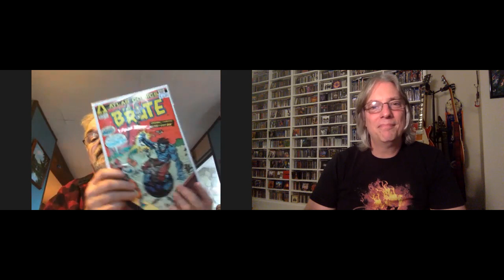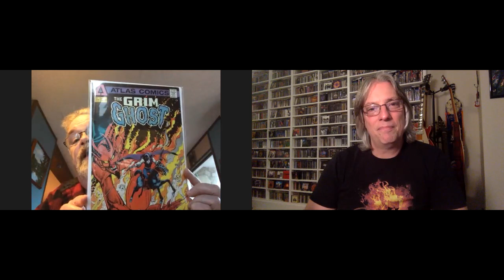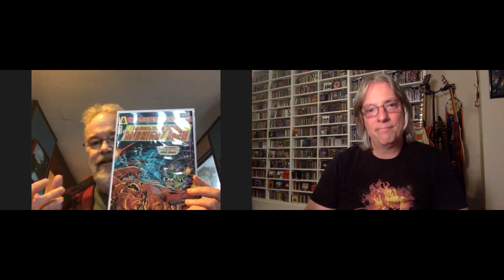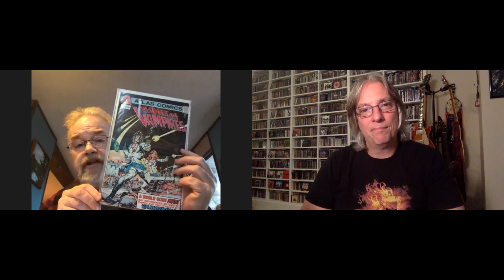Atlas Comics!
Join Pete & Kirk as they dive into Kirk's nealy complete collection of the brief run of comics from Atlas.